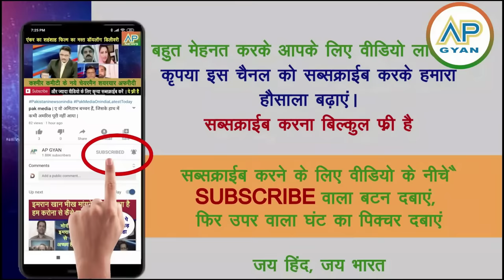Muslim desh parliament me naya bill pesh dekh pakistani media reaction pak media